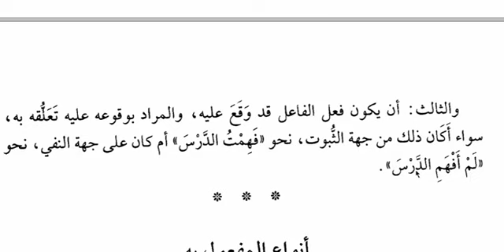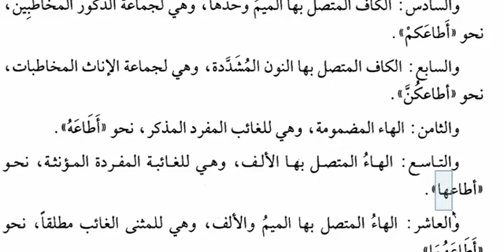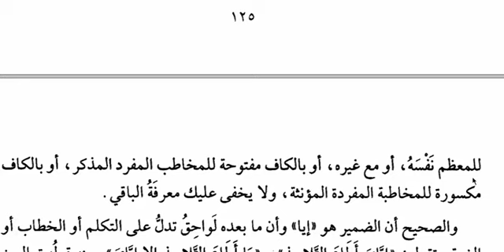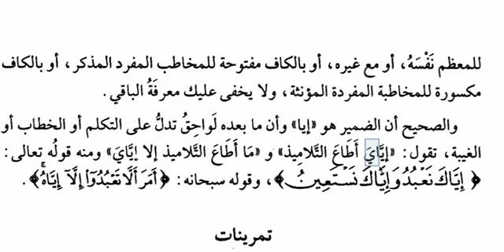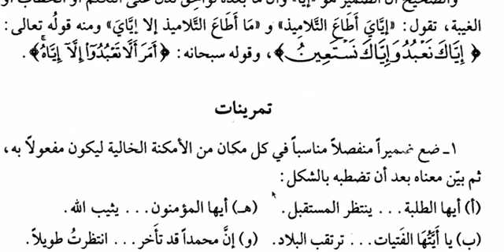TUHFE (Baştan) DERS-65